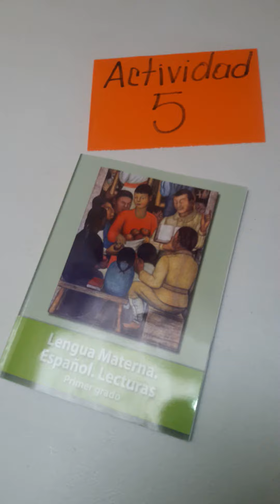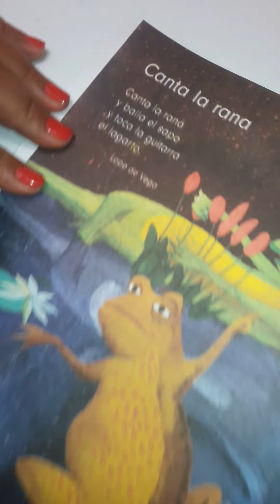Primer lectura "Canta la rana"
Estrenando nuestro libro de español lecturas